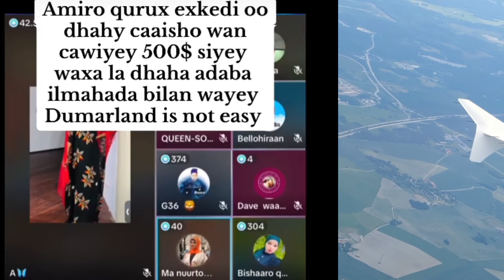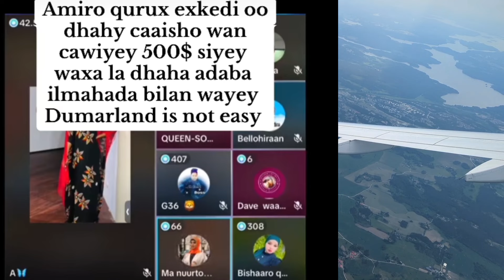NIN KI AMIRA QURUX O SI XUN LO CAYAY & KIIN JAMAC OHIN 😭O ARIN NAXDIN LEH KU DHACDAY MAXKAMADA DAHIR